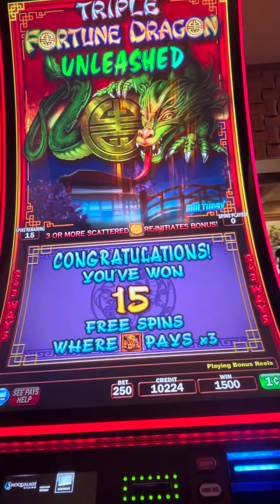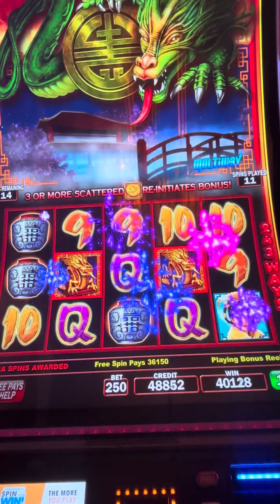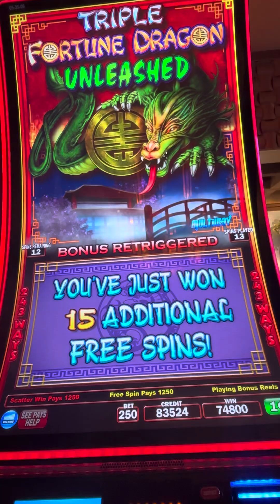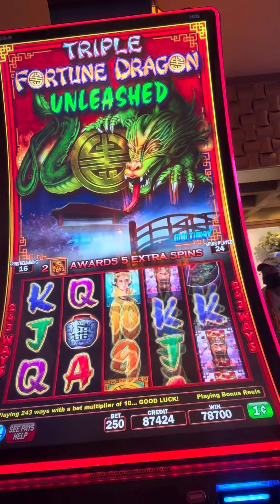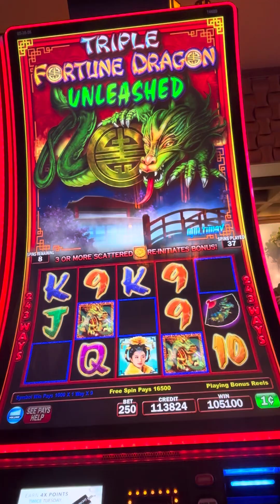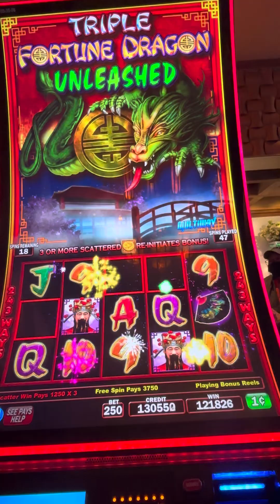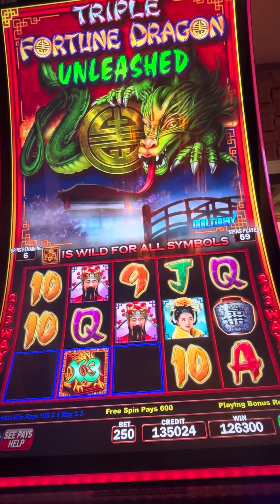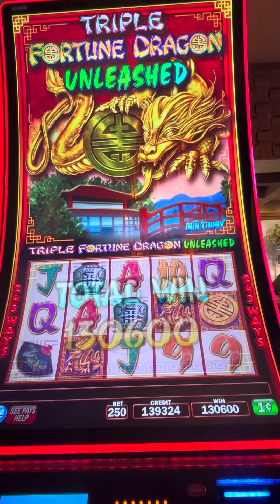JACKPOT UNLEASHED 2 retriggers - TRIPLE FORTUNE DRAGON UNLEASHED